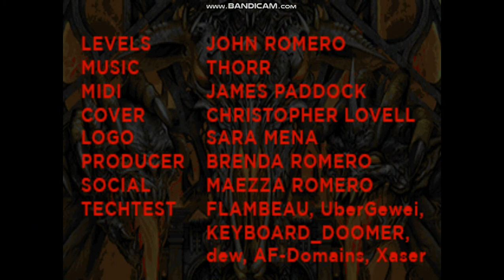SIGIL II - E6M8 - Abyss of Despair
Here is E6M8: Abyss of Despair from SIGIL II.